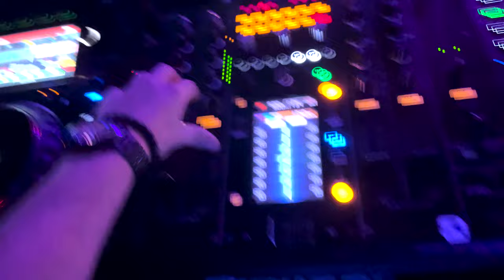OKTOBERFEST, THE MISSING LINK & What's on my mind lately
djlife dj vlogger DIT WAS WEER EEN SUPER HECTISCH WEEKEND VOL MET AVONTUREN! We hebben gespeeld op Oktoberfest, in The Missing Link, in Antwerpen,... Maar ik moest ook even gewoon wat kwijt.

Voor de mensen die echt interesse in mijn mental health toestand: ik voel me niet optimaal. Dat is oke. Er staat veel druk op me, maar daar heb ik ook voor gekozen. Ik ga de bar wat naar beneden leggen. Wat druk van mn schouders wegnemen. Ik had graag een geweldig uitgebreide vlog gemaakt, maar dat is er niet van gekomen gewoon puur omdat ik echt niet de camera kon vastnemen. Ik hou van jullie en ik ga jullie elke week updaten. Love

Check ook zeker mijn socials & playlists! :D